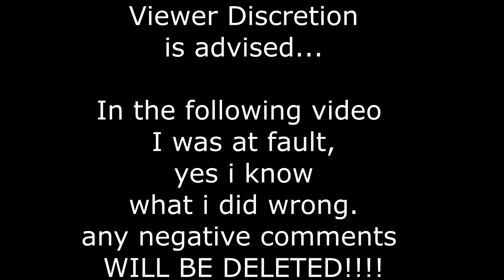R1 hits curb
In the following video
I was at fault,
 yes i know
what i did wrong.
any negative comments
WILL BE DELETED!